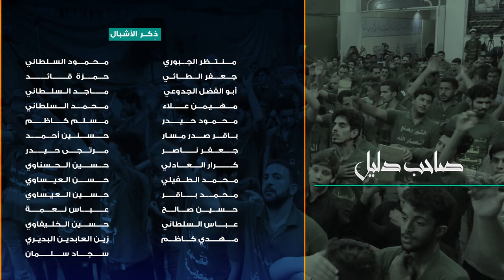راب مهدوي إسلامي | صاحب دليل | محمد الطائي | محمد الجدوعي | كلمات : أحمد الخاقاني | علي الشامي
::: راب مهدوي إسلامي :::

|| صاحب دليل
|| محمد الطائي | محمد الجدوعي
|| كلمات : أحمد الخاقاني | علي الشامي

المهرجان (26)
" المهدي..عِلْم.. تَقْوى ..وَسَطِيّة.. أخلاق "
راب.. مهدوي..إسلامي

بابل | الحلة

||ذكِر الشباب :

زيد الجبوري|محمد قصي|مصطفى الدراجي| مقتدى السلطاني|علي السلطاني|مقتدى البديري|محمد البغلاني |محمد الشمري|علي السلطاني|مهدي المندلاوي|محمود قصي|محمد باقر |عباس فؤاد|محمود المرشدي

صفحاتنا على المواقع التواصلية ::
* صفحتنا الفيس بوك :